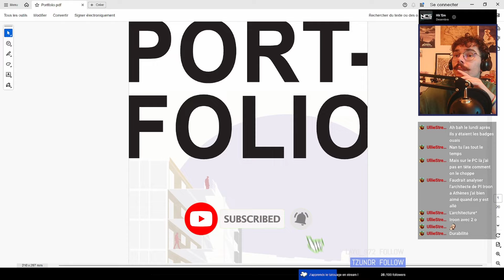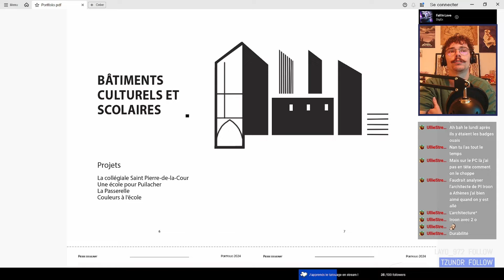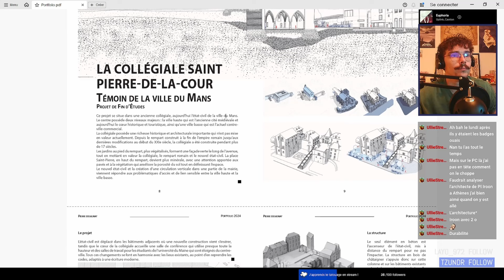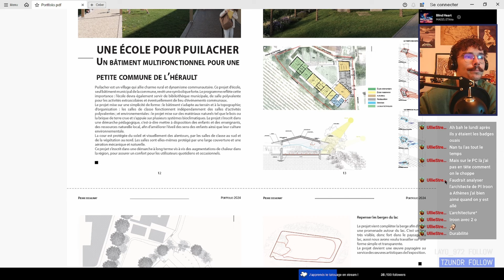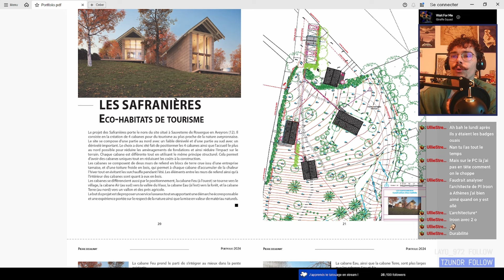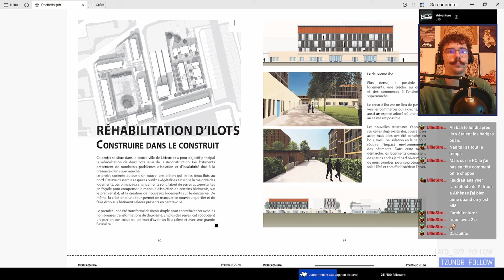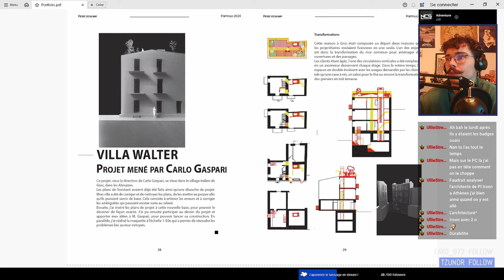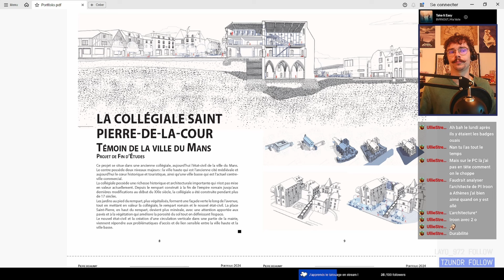Mon PORTFOLIO d'architecte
Découverte de mon Portfolio et de mes projets. Mes lives twitch ARCHILAB consistent à produire des projets comme ceux de mon Portfolio, mais avec vous ! Venez voir et/ou me soutenir !

// ENGLISH VERSION
Discover my Portfolio and my projects. My ARCHILAB twitch lives consist of producing projects like those in my Portfolio, but with you! Come see and/or support me!

// Rejoignez-moi sur les réseaux !